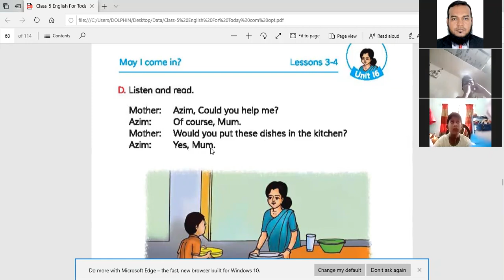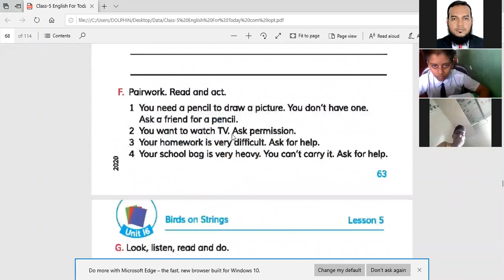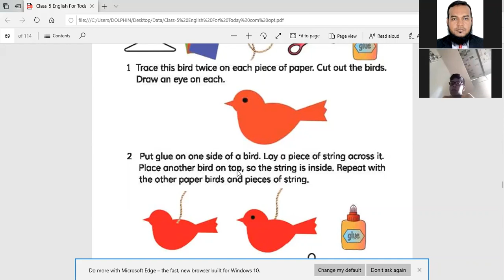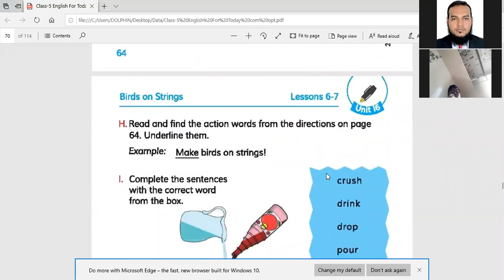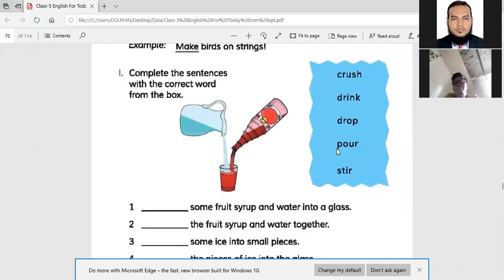Class 5 II English II May I come in II Anamul Sir 2